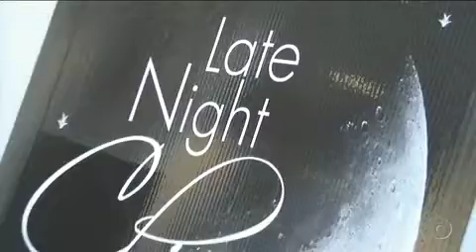Speed Dating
A.S. Late Night Chico organized a speed dating event for Chico State students at the BMU on Saturday, September 13th.  An event that proved to be a social gathering for students seeking to meet new people.